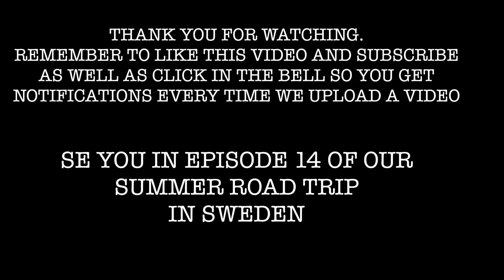SUMMER ROADTRIP IN SWEDEN 2020 EPISODE 13 UNIVERSUM LEVERERAR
I denna video besöker Universum. oss och ger oss en spännande upplevelse hur allt kan flyta på väldigt bra då man manifesterar. Vi kör öven över till Öland.

Corona is going on so we decided to have a hemester in Sweden. We do not have an own car so we decided to team up with SnapCar and rent a car from a private person in our area. This is a really good way to be able to travel the country without own your own car.

If you like to do the same check them out

We are Tobias, Melanie and Aurora, a digital nomad world traveling family from Sweden. Aurora is our beloved daughter and she is born by home birth in Bali 2017. We love to live and share our adventures to the world and we been traveling since 2013 and have no plans to stop.